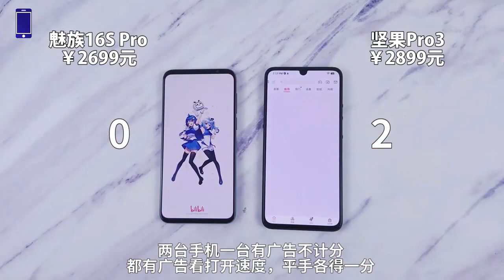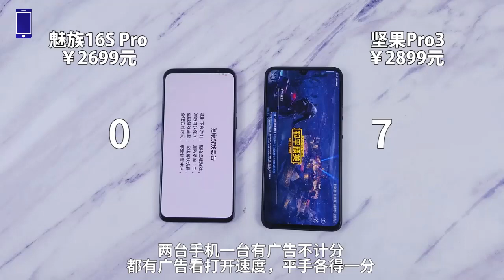Smartisan Nut Pro 3 Vs Meizu 16s Pro || Speed Test Comparison ||【Known Mobile】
Thanks!